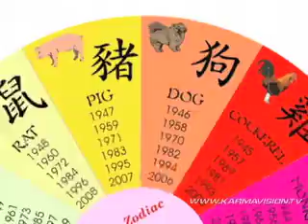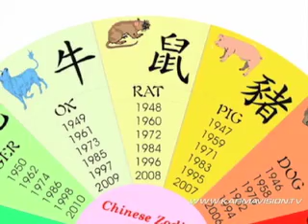Lunar New Year-Year of the Rat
The Chinese New Year that is celebrated for about fifteen days is one moment in the year when the whole nation feels united as they can imagine each other's enjoyment.The Chinese New Year gets determined by the Lunar calendar and therefore it is sometimes called the Lunar New Year. In 2008, the Chinese Lunar Year Festival would start from 7 th of February. As every one is aware of its significance, the working people in china can take weeks of holidays so that they can join the company of their near and dear ones and a feast with their family members on the Lunar New Year's Eve. Although with the changing times and increasing mobility of the people the celebration of Chinese New Year Festival has undergone some changes, everybody still very fervently follow all the customs that their elders have taught them.